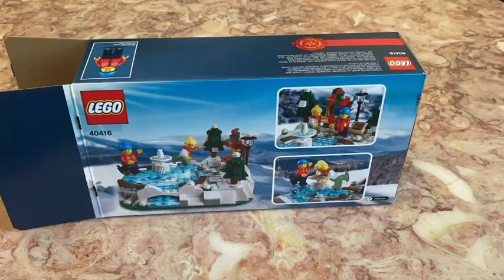LEGO 40416 Seasonal 2020 Ice Skating Rink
This is a LEGO time-lapse build of the Seasonal Limited Edition 2020 Ice Skating Rink.